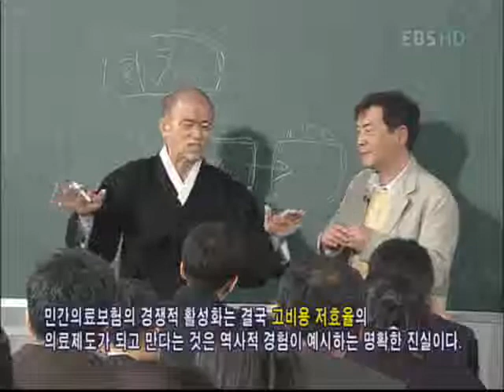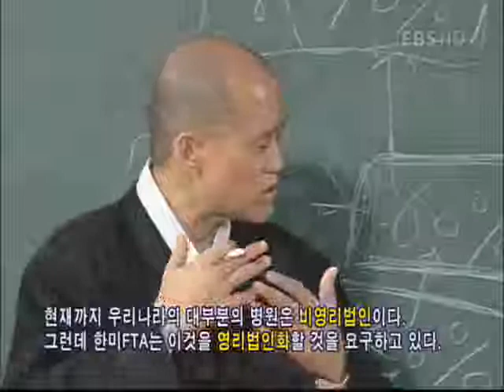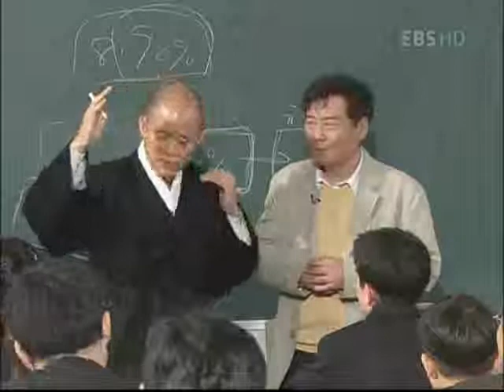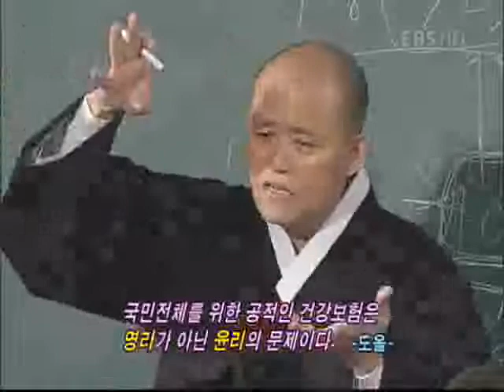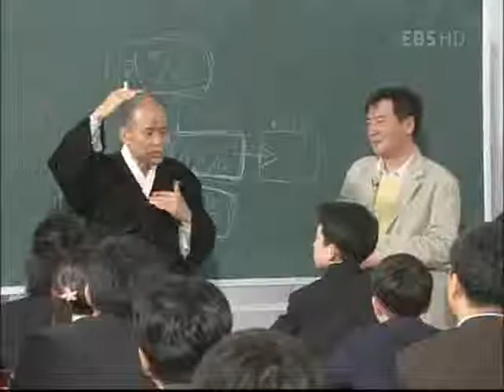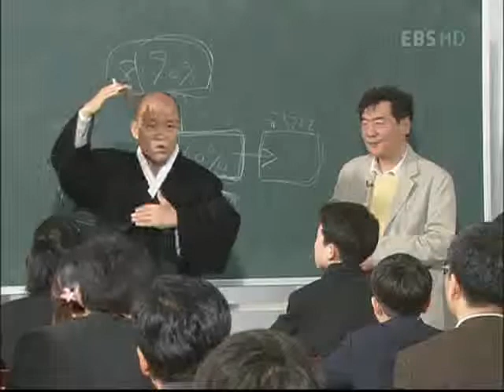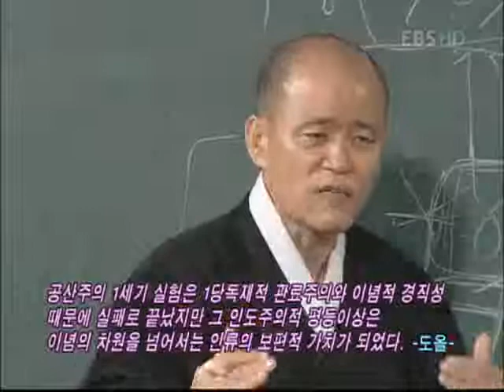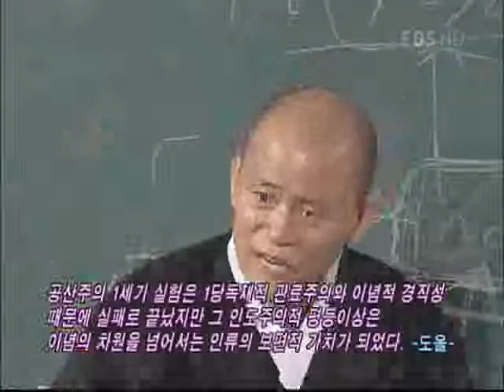논술세대를 위한 철학교실 - 건강과 의료제도_#003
EBS, 논술세대를 위한 철학교실, 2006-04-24, 건강과 의료제도

의료서비스를 중심으로, 한-미 자유무역협정을 보는 올바른 시각에 대해 보건의료단체연합 정책국장 우석균 가정의학전문의와 이야기 나눈다.